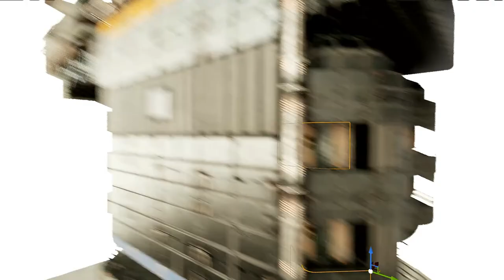sci-fi Modular architectural design - low-poly 3D Model construction Collection